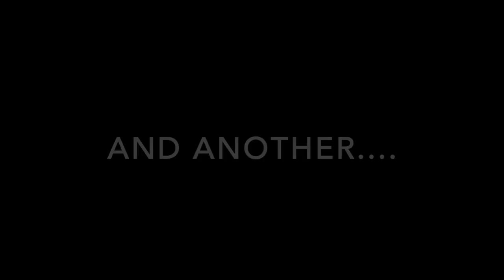Martin High Christmas Video 2020